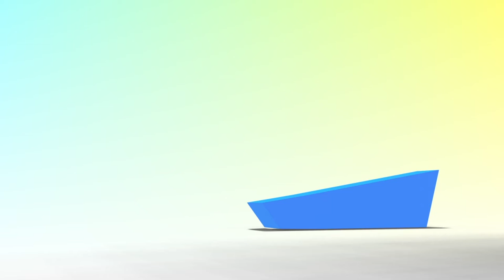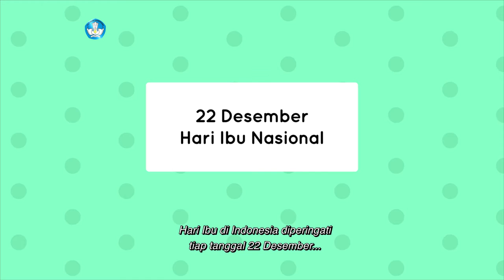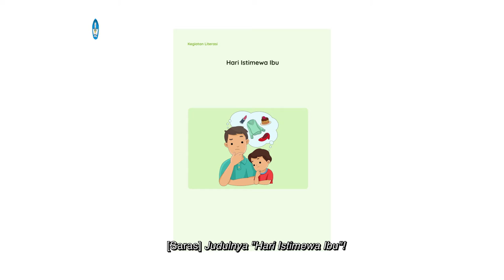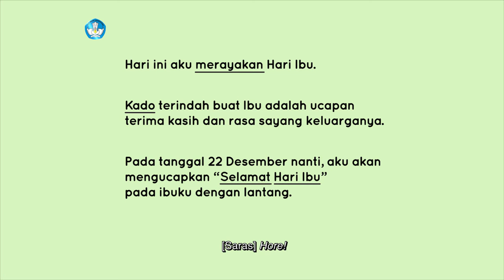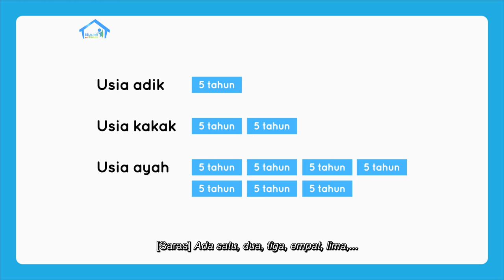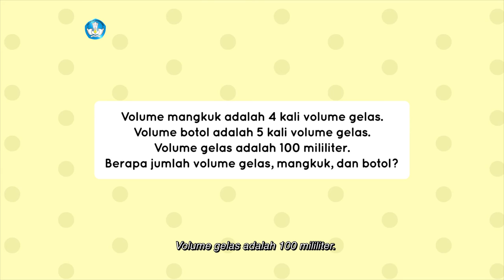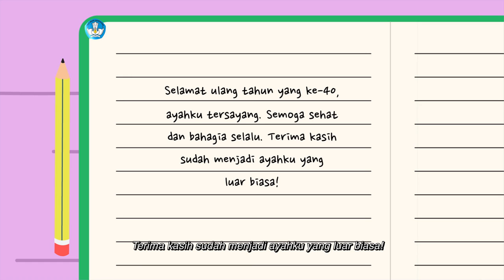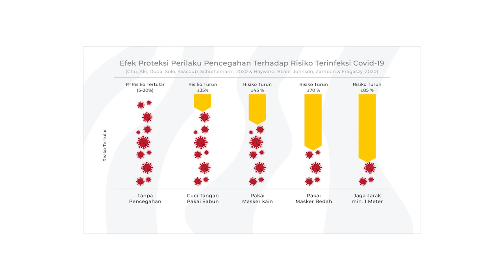BDR | SD Kelas II | Episode 90 - Hari ini harinya Ibu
Saras bertanya apa yang dimaksud Hari Ibu, dan mengapa menjadi Hari Istimewa yang perlu dirayakan. Melalui cerita berjudul “Hari Istimewa Ibu”, Kak Dida m menerangkan kegiatan yang bisa dilakukan untuk merayakan Hari Ibu. Kemudian Kak Dida mengenalkan kosakata baru “Merayakan, Ibu, Kado, Selamat, Hari Ibu” dengan membuat kalimat dari kelima kata tersebut. Selanjutnya mereka mempelajari konsep perkalian (penjumlahan berulang) dengan menggunakan panjang dari sebuah ubin, dan menghitung jumlah volume dari 5 gelas air, serta menjumlahkan usia ayah, kakak dan adik. Setelah itu, Tita mengingatkan untuk membuat pesan dalam kartu ucapan yang menjadi Proyek Akhir Minggu.